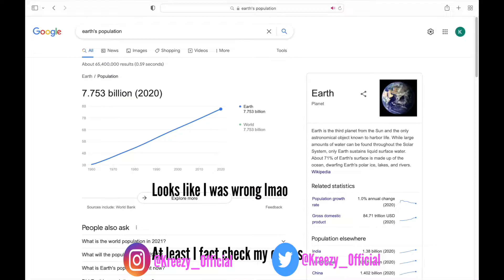Mike Tyson Did WHAT on a Plane?!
Infamous boxer Mike Tyson got into a climatic altercation on plane. Kreezy shares his thoughts.